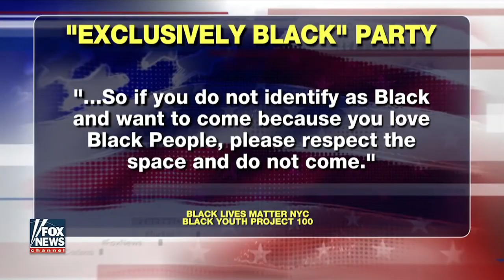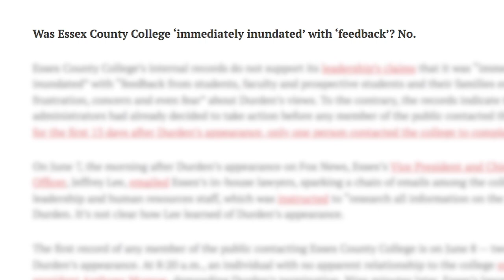Professor fired for BLM support: 'Free speech is free, it shouldn't cost you anything'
New Jersey’s Essex County College fired Lisa Durden from her adjunct professorship in 2017 after a heated exchange on Fox News’ “Tucker Carlson Tonight,” in which Durden (in)famously “Boo-hoo-hoo[ed]” Carlson when he complained about the exclusion of white people from a Black Lives Matter Memorial Day event. Watch this video to learn more about the controversy and why the Foundation for Individual Rights in Education filed a lawsuit against Essex County College.